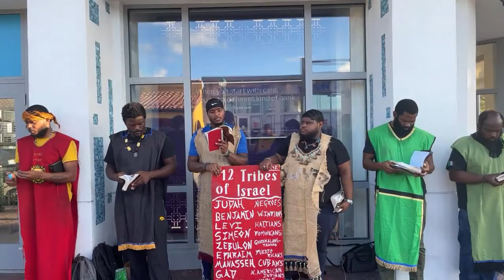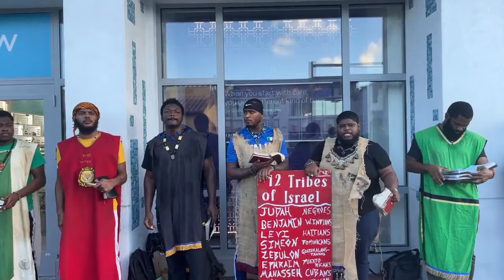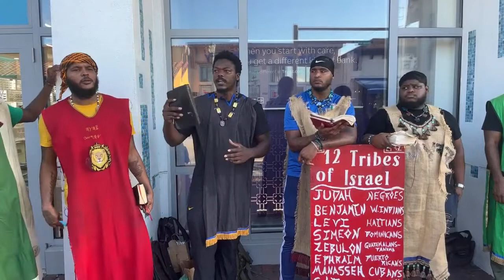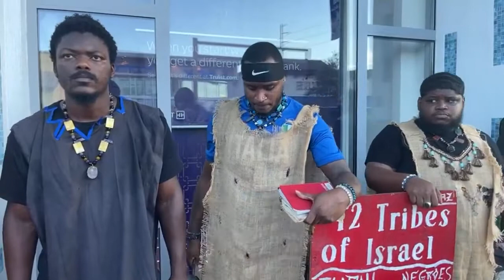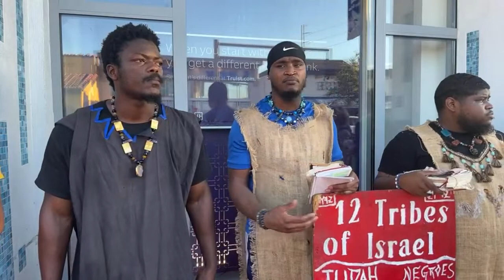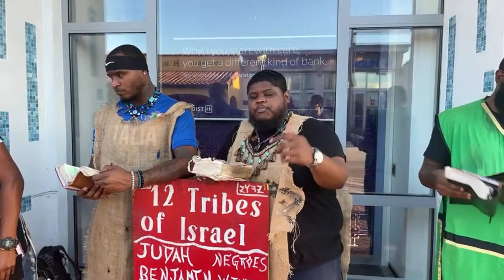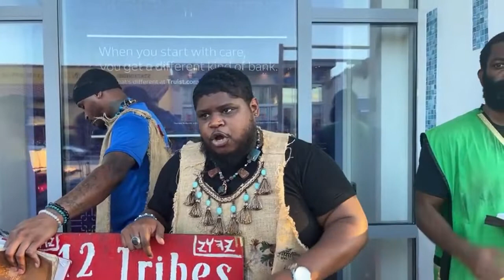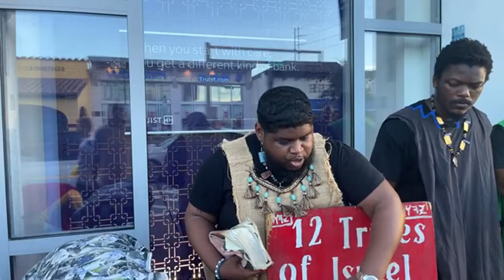Israelites In Delray Beach Day Of Atonement